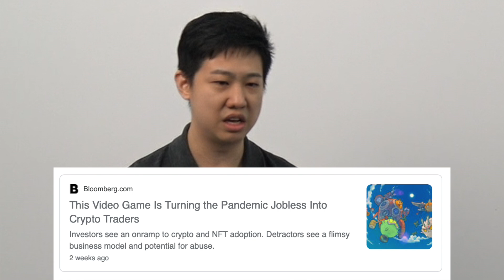Crypto Trend and Updates - Sept 2021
A short update on what's hot in the cryptocurrency market currently.

There's a way for retail investors to beat the pro. It's been proven by economists